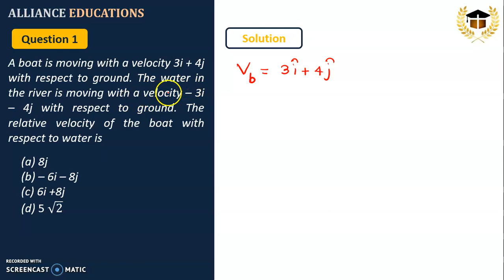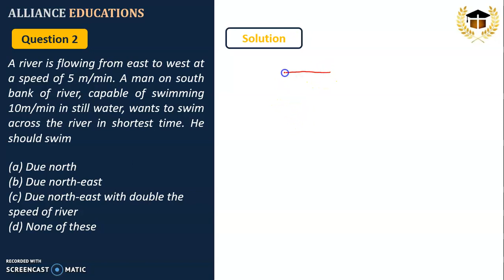Physics- Relative Motion- River Swimmer/River boat Numerical- [L5]- JEE | NEET| NDA| MHCET |Class 11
The video explains the most often asked numerical problems regarding River Boat/ River Swimmer concept.